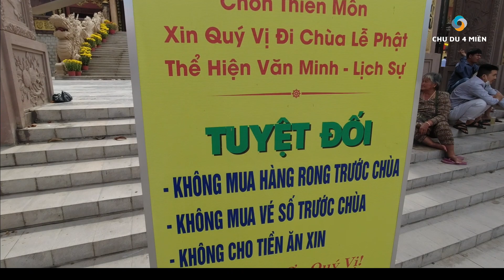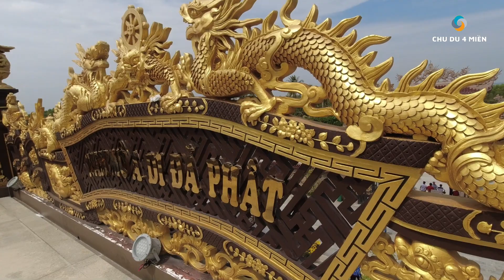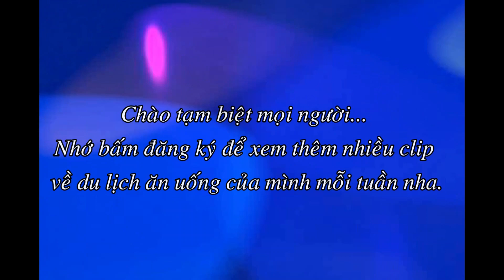Quá Đông NGHẸT Người đến "Chùa Kim Tiên" ở Biên Giới 2023